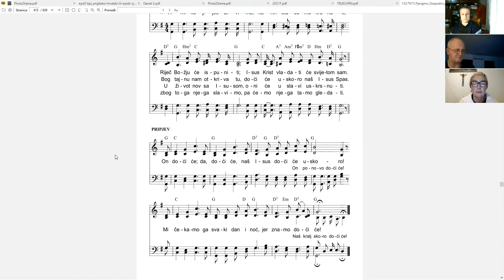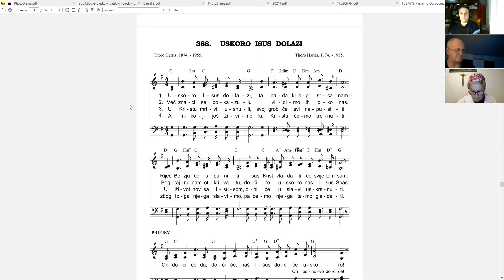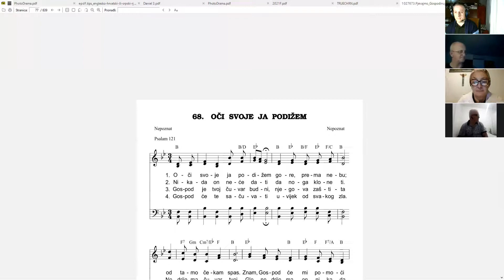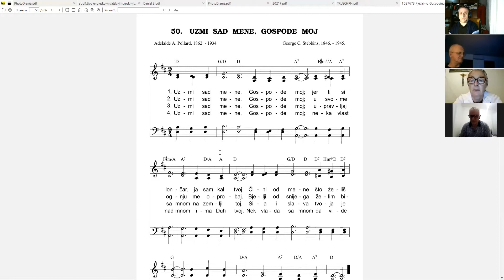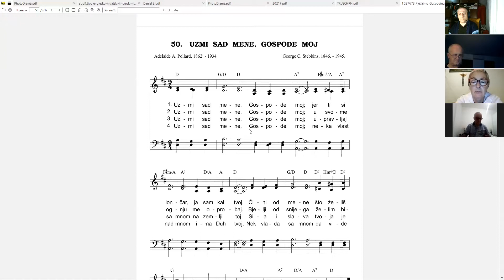BIBLIJSKI SEMINAR: VELIKE ISTINE BIBLIJE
19 LEKCIJA (KRISTOVA CRKVA 3. DIO) - KAKO TJELESNI IZRAEL PREDOČAVA DUHOVNI IZRAEL